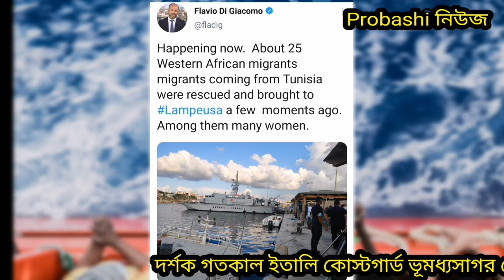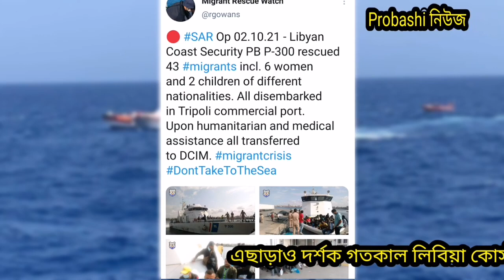লিবিয়া থেকে ইউরোপ। Libya To Italy By Boat _ লিবিয়া টু ইতালি